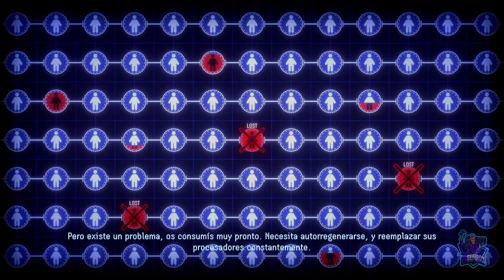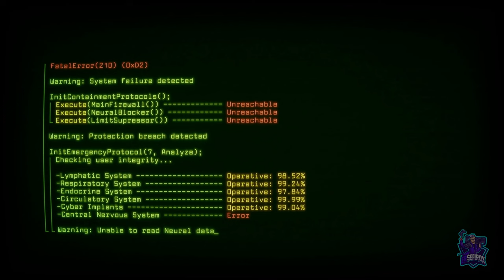EDEN GENESIS // JUEGO COMPLETO 100% // FULL GAMEPLAY 100%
Juego completo 100% Platinum Walkthrough
Full Gameplay 100% Walkthrough
Eden Genesis 100% Platino